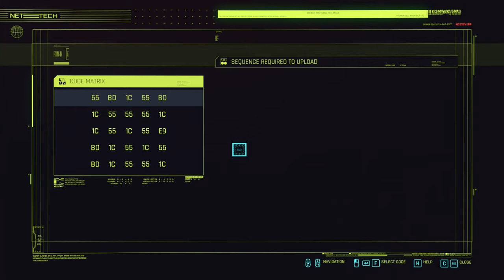Cyberpunk 2077 Silent Gameplay No Commentary Part 31